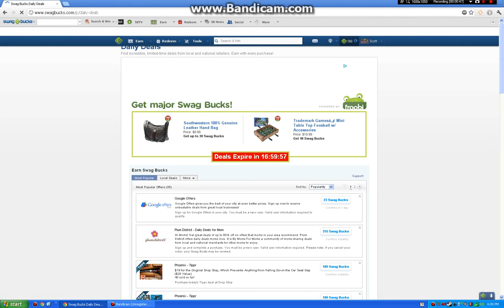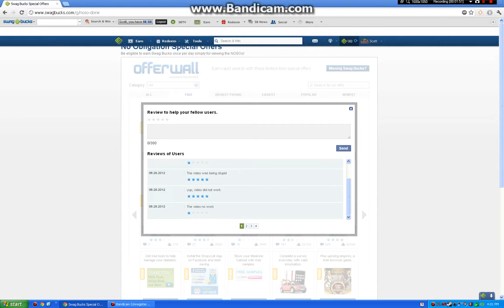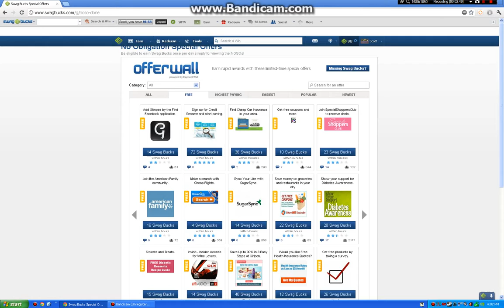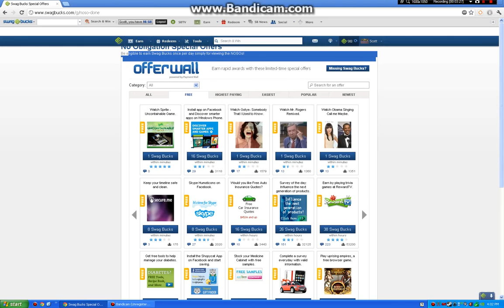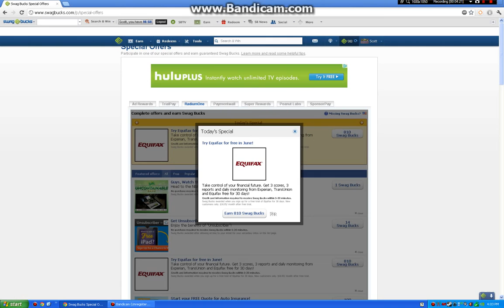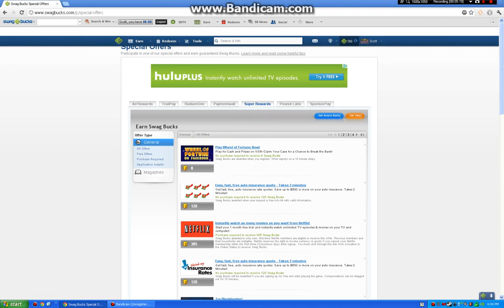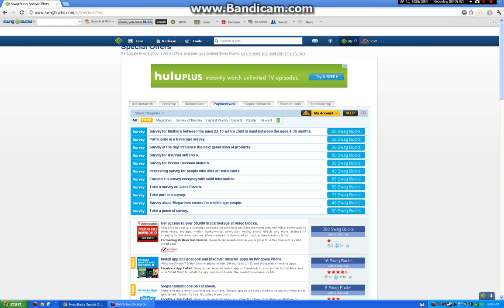Swag Bucks: How to get quick Swagbucks part 1